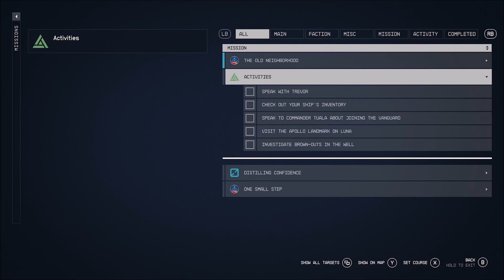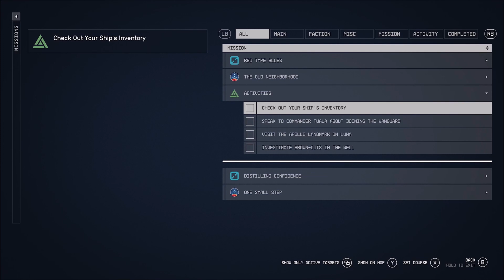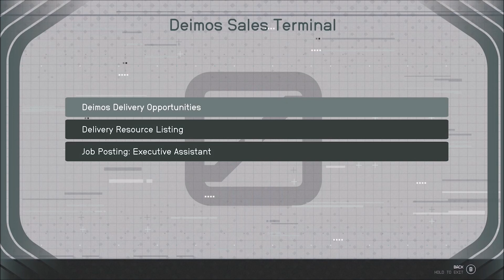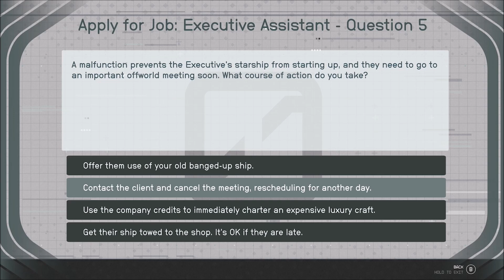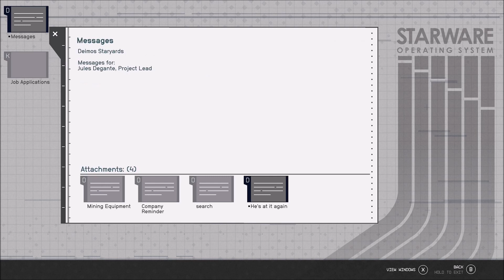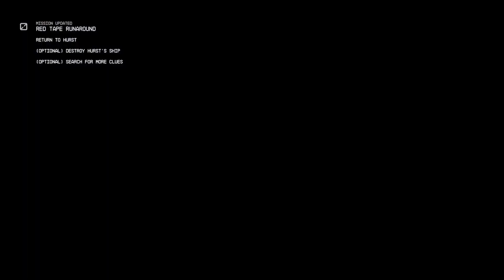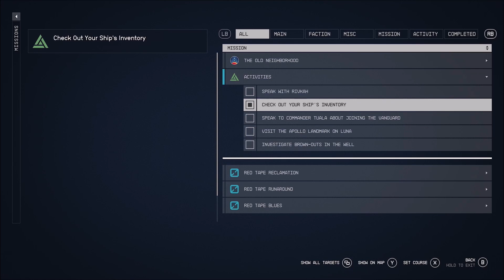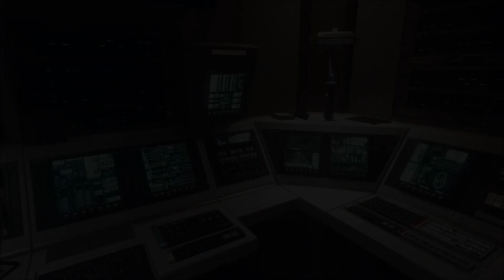Exploring Mars, Saving Lives l Starfield l Part 3 l No Commentary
Let's Play Bethesda's New IP After Fallout and Elder Scrolls set in Space!!!